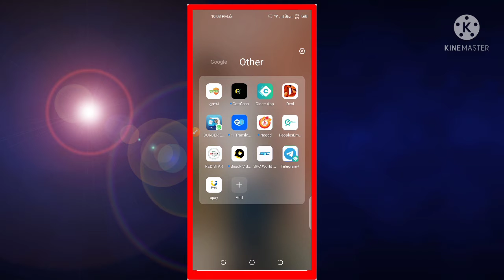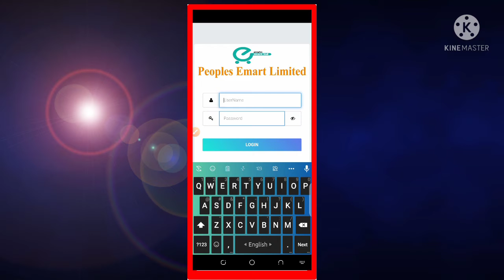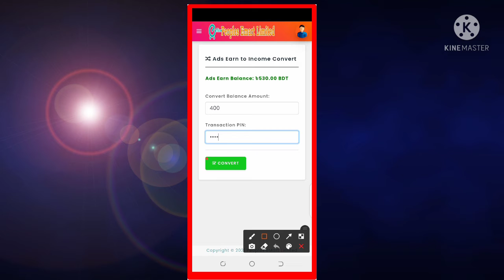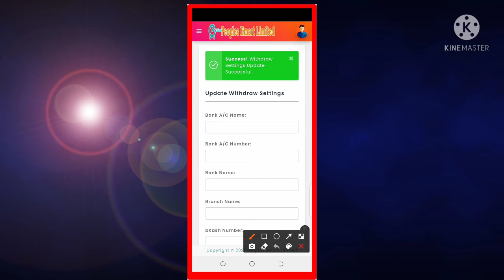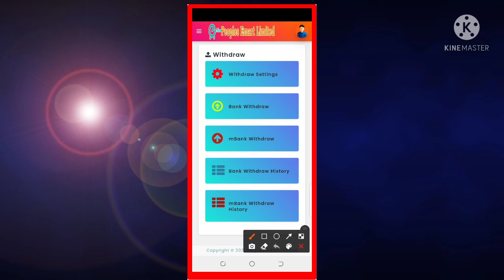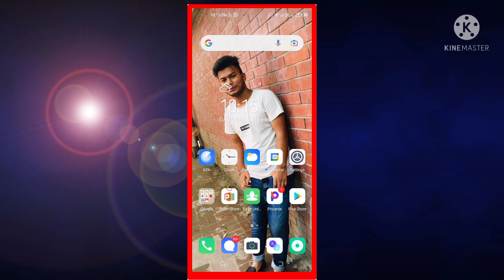People emart ltd. New Sistem Withdraw/ কি ভাবে withdraw দিবেন,,mojiB tecH officiaL BD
টাকা উত্তোলন করবেন কী ভাবে